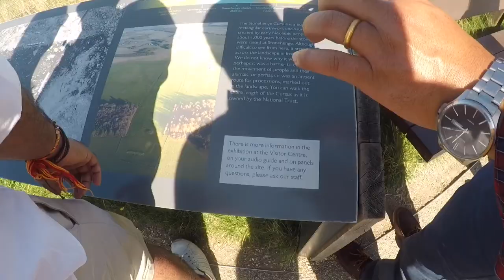Vlog/Stonehenge visit with Upendra Subba Dai